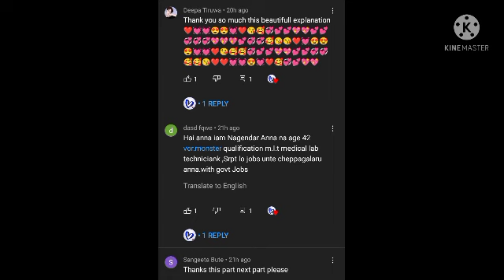yizhan FF ❤️💚 Beautiful Accidental Husband 😍😍 part 19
link of FF. ((The Merman)) it is the wangxian and yizhan FF --